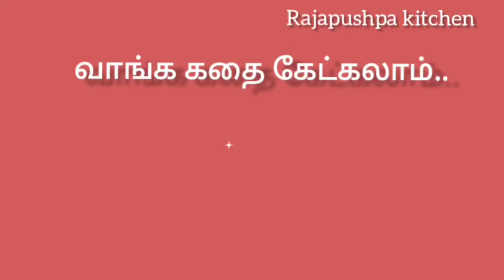|83|சூடாமணியின் தீதும் நன்றும் | கதை கேட்கலாம் வாங்க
சூடாமணியின் தீதும் நன்றும்
சூடாமணி தமிழின் மூத்த பெண் எழுத்தாளர்.
சென்னையில் பிறந்தவர். 1957-ஆம் கலைமகள் சிறுகதைப் போட்டியில் பரிசு
பெற்றவர். ஆங்கிலத்திலும் சிறுகதைகள்
எழுதுபவர். இவரது கதைகள் இந்தி, பெங்காலி உள்ளிட்ட பல முக்கிய இந்திய
மொழிகளில் மொழியாக்கம் செய்யப்பட்டுள்ளன...

அண்ணன் தம்பி கதை..
கதையைக் கேட்டு கருத்தைப் பகிர்ந்து கொள்ளுங்கள்.
பகிர்ந்து கொள்ளவும்..